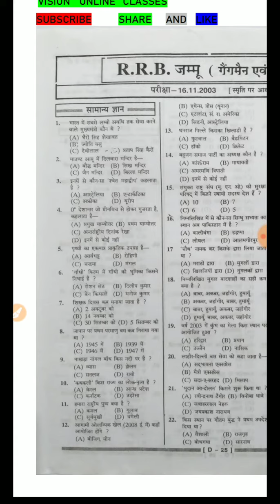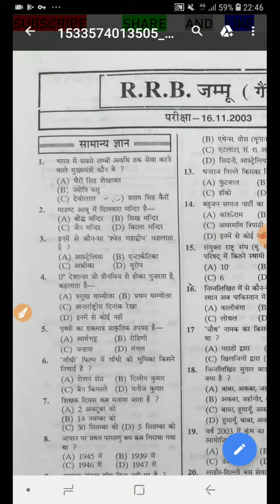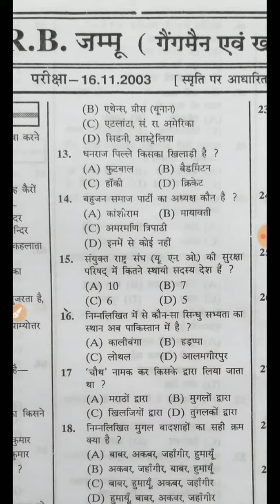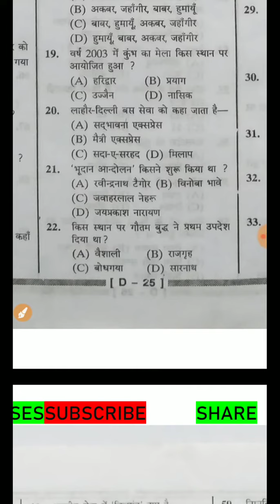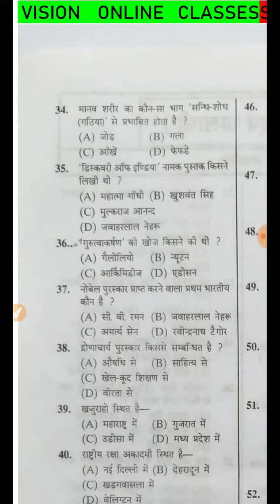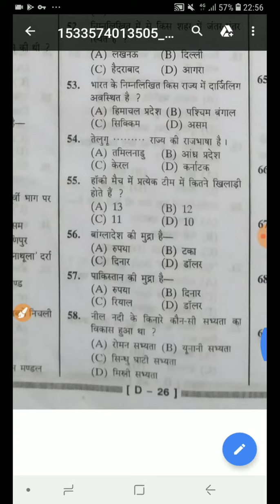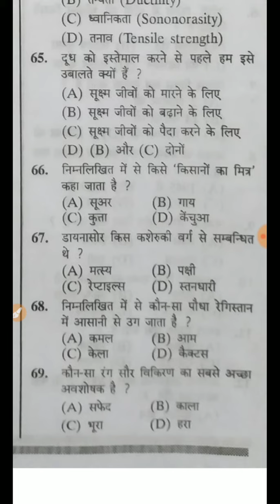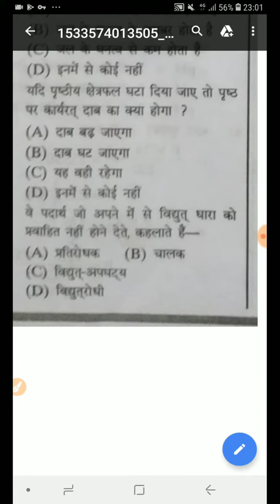Railway group -d paper #16/11/2003# jambu